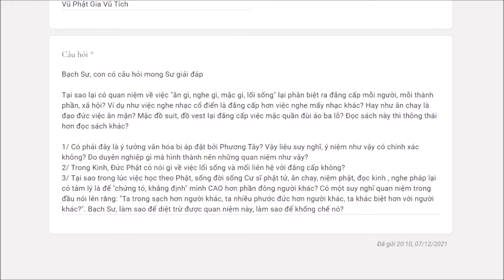599. Làm sao khắc phục ngã mạn?